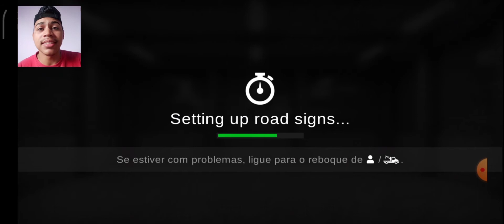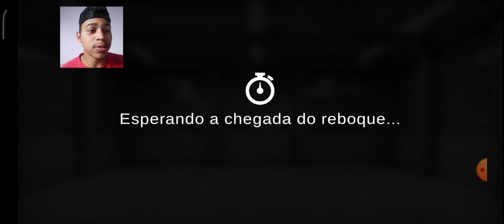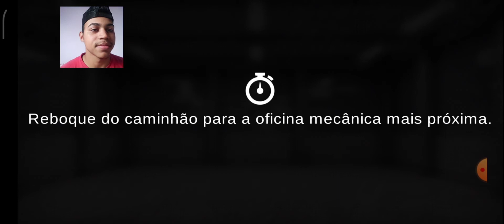MENOS VIAJEM MAS DINHEIRO 💰 GRANDE TRUCK SIMULADOR 2 ( MOBILE TUTORIAL )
Fala galera blz estou trazendo para vocês mas um video para o canal
Espero que vcs gostem do video
Tmj família

👇CELULAR 👇
📱XIAOMI NOTE 8 PRO
📱6GB RAM
📱8 cores
🔋4500MAH

👇 DOWNLOAD 👇
(Jogo)

👇 PLATAFORMA 👇
📱ANDROID/IOS

👇SOBRE O JOGO 👇
 offline: SIM
 Suporte 🎮: SIM